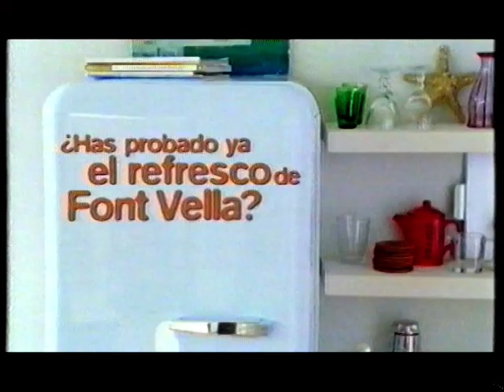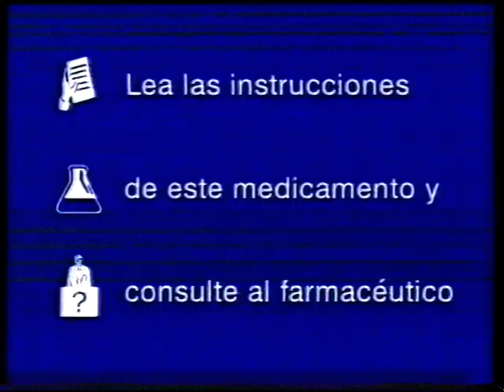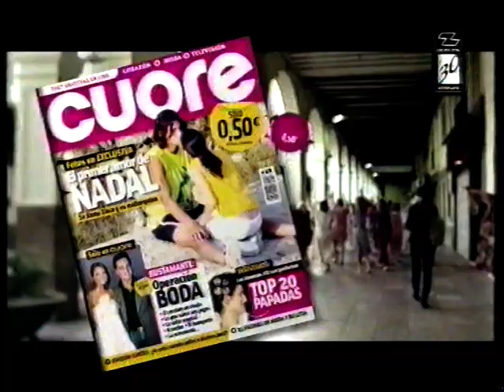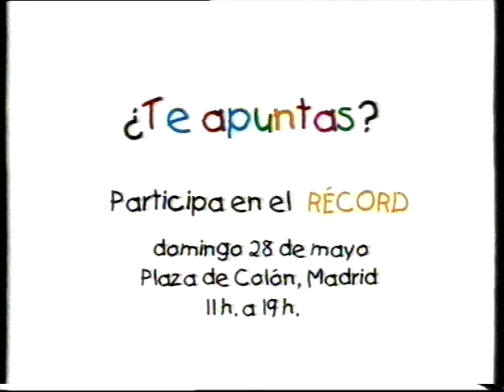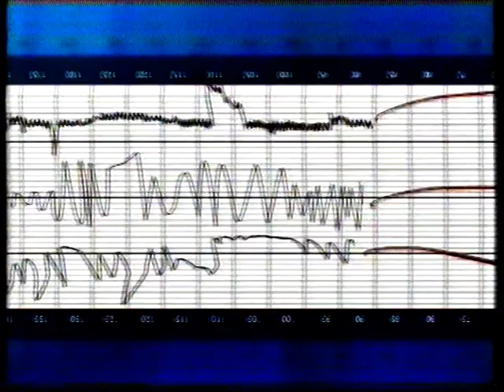4º Publicidad A3 2006